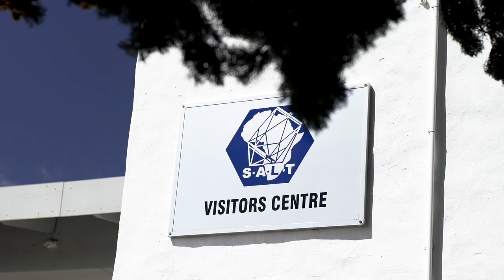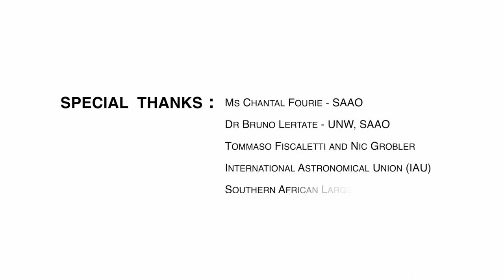SAAO Indigenous Astronomy 2019 without subtitles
Southern African people have always had a deep and profound relationship with the cosmos. In ancient times, they used stars to develop calendars for agriculture and to regulate their ceremonies. It aims  to communicate and reaffirm the significance of indigenous astronomy while raising awareness about the advances made by South Africa in the field of modern astrophysics.

Contained in the videos are interviews and memory recollections from individuals who narrate the story of how Southern African people used their observation of stars in their every day life.

Lookout for a DVD which will be a compilation of all the work done in indigenous astronomy in Southern Africa including articles, books, videos, posters , artworks and astronomy software. Should you need more information or interested in participating or contributing to this effort, please get in touch with Sivuyile Manxoyi at